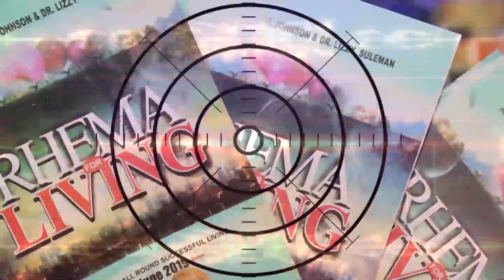RHEMA DE VIE - || VALORISE-TOI || Apôtre Johnson SULEMAN // 29 0CTOBRE 2023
Date: Dim 29 Oct. 2023
Lecture Biblique: Amos 1-3

Dr Lizzy Johnson Suleman

Thème: VALORISE-TOI

Texte: « Je te loue de ce que je suis une créature si merveilleuse. Tes œuvres sont admirables, Et mon âme le reconnaît bien. » Psaume 139:14 (LSG)
Des mots du psalmiste dans notre texte d’ancrage, tu constates la valeur qu’il avait pour soi. Il a hautement estimé la façon dont Dieu l’a créé et L’a loué pour cela.
Enfant de Dieu, valorise-toi. Jusqu’à ce que tu te valorises, personne ne le fera. Que tes paroles parlent en bien de toi-même comme Dieu l’a déclaré dans Sa Parole. Rien de contraire à l’élévation de ta personne, ne doit sortir de sa bouche qu’importe les évènements. La Parole de Dieu qui est vérité est la réalité derrière cette apparence. Quand tu te tiens sur elle à tout moment, les faits (mensongers) disparaîtront et la vérité de ton actuelle réalité émergera.
Tu as été créé pour le succès et pour mener une bonne vie. La maladie, la pauvreté, la mort, la vie de bassesse ; ne sont pas conformes avec ta vraie nature et identité. Par conséquent, ne descends jamais à leur niveau. Dieu t’a fait pour Sa gloire ; tu es une merveille – un produit d’une orchestration divine ; et un miracle pour glorifier Son nom sur terre. Tu es un paquet unique et spécial de Dieu ; il ne faut jamais te mépriser.
Ephésiens 2 :10 déclare ceci de la Création de Dieu : « Car nous sommes son ouvrage, ayant été créés en Jésus Christ pour de bonnes œuvres, que Dieu a préparées d'avance, afin que nous les pratiquions. » (LSG) Dieu a fait Sa création parfaite pour la tâche à laquelle Il les a prédestinés. Il t’a ainsi façonné comme un produit pour l’excellence. Valorise-toi par les pensées que tu as de toi ; par les paroles que tu dis de toi ; par les décisions que tu prends et par les actes que tu accomplis. Tu ne te mépriseras plus comme auparavant.

Prière: Mon Père! Mon Père! Comme je commence à prier, aide-moi Seigneur à me valoriser.